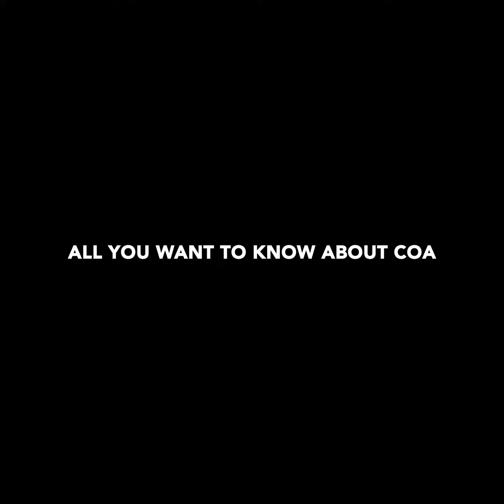The Very Essence of the Council of Architecture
Prof. Abhay Purohit President of COA, talks about the very essence of the council.